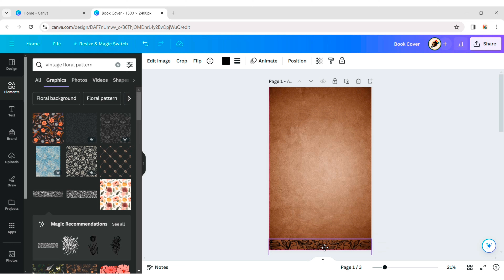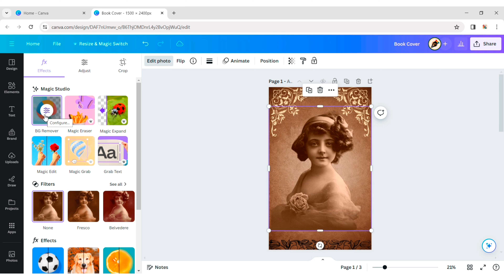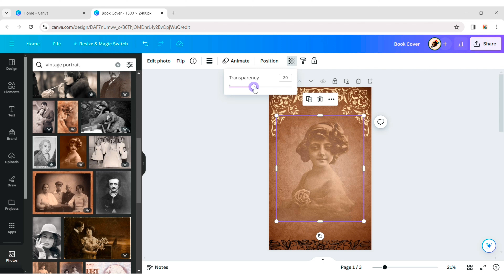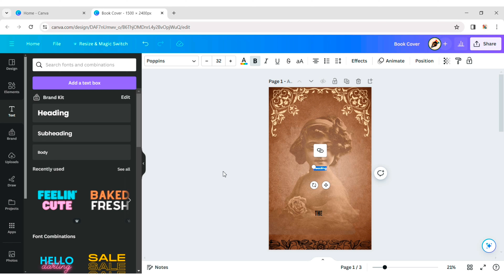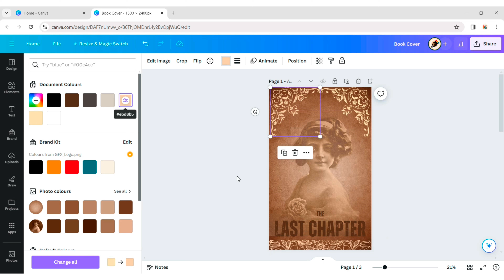Vintage Book Cover Design in Canva | Professional Book Cover Tutorial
Unlock the secrets of timeless elegance with our Vintage Book Cover Design tutorial in Canva!
Dive into the world of professional book cover creation as we blend modern design tools with classic charm. Discover step-by-step techniques to craft historical-inspired covers that captivate readers.
From intricate details to timeless aesthetics, this tutorial is your gateway to mastering the art of vintage book cover design.
Join us as we transform ideas into captivating covers that stand the test of time!